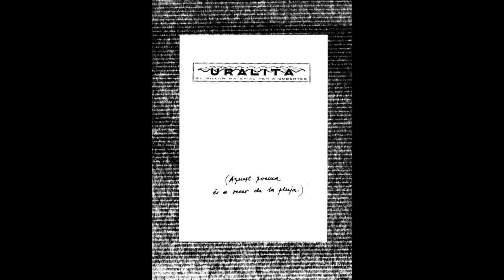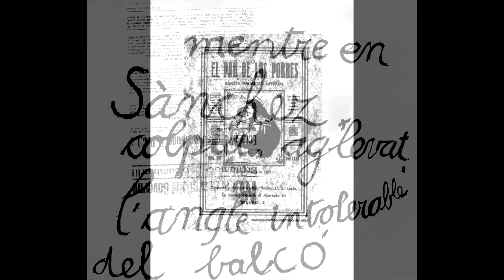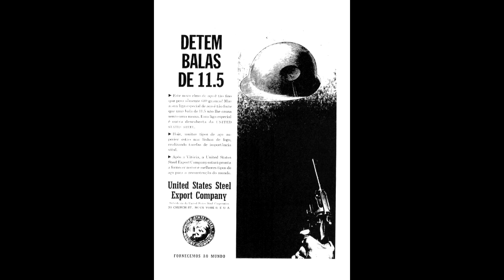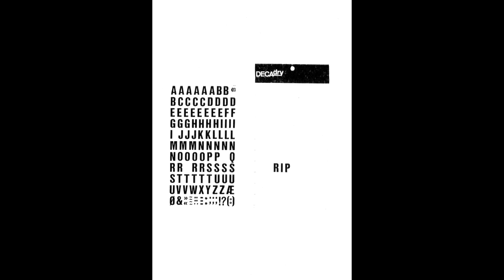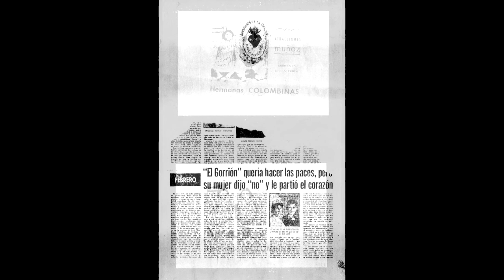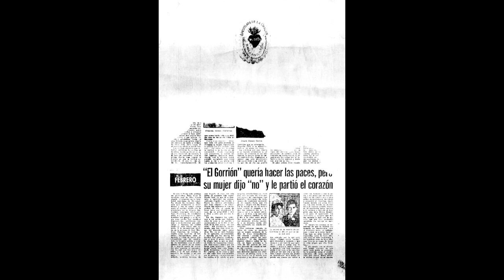14 poemes sonors sobre 14 poemes visuals de Joaquim Sala Sanahuja (Llorenç Balsach)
"14 poemes sonors sobre 14 poemes visuals de Joaquim Sala Sanahuja" (1975)
14 peces compostes per llorenç Balsach sobre 14 poemes visuals de Joaquim Sala Sanahuja, compostes l'any 1975, interpretades pel mateix compositor a la guitarra. NO hi ha electrònica, totes les peces estan gravades amb una guitarra (en algun casos utilitzant també alguns objectes com paper, agulla de penjar roba, bas...), fent servir un antic magnetòfon.
(podeu marcar subtítols (cc) per veure els títols al començament)
00:00 1. Mecanisme
01:59 2. Poema sec
03:17 3. Oda a en Sànchez
04:25 4. D'un projecte d'homenatge al Forner
05:28 5. Desfent "la permanent"
06:39 6. El meu cor menjant ocells i somnis
08:28 7. Segona oda a Guynemer
11:19 8. Fornim al món
15:01 9. Poema per embolicar una taronja
17:09 10. Perspectiva amb tren
17:22 11. La mort del lletrisme o les excel·lències de la casa Decadry
18:32 12. A la sortida del gran canòdrom
20:35 13. Fragments de metralla
22:25 14. Dues variacions sobre un tema cardiac